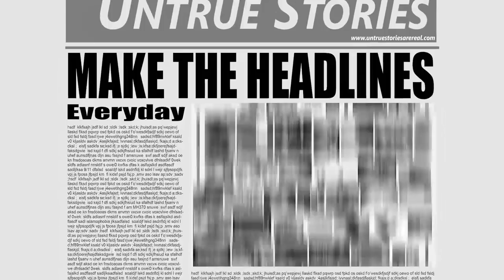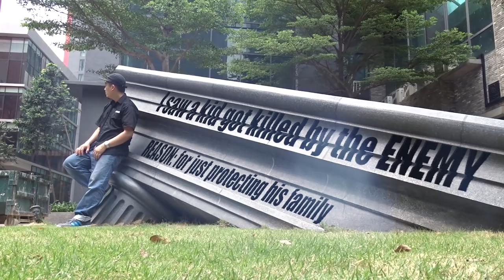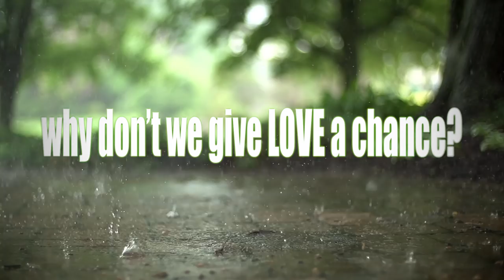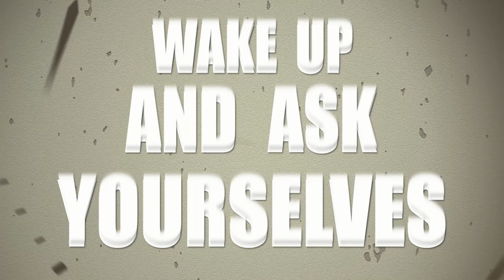Farah Asyikin & rafikoncept - "What's Goin' On" (Official Lyrics Video)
Lyrics, Composition and vocals by Farah Asyikin & rafikoncept.
Music arrangements, recording and production by Khairafik Khairudin @ rafikoncept productions.
Guitars by Arin Safea.

Video Production by rafikoncept productions.
Opening graffiti graphic by Ashraf Bakar.
All other footage shot with Sony HX400v.